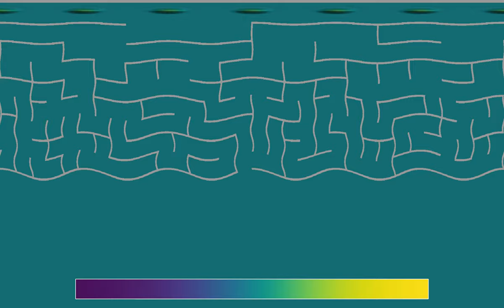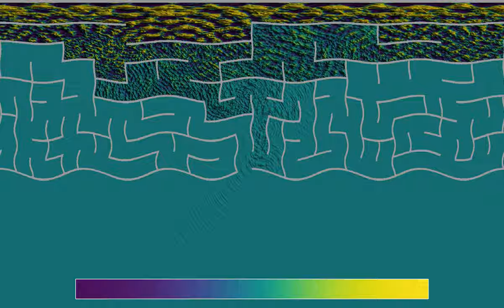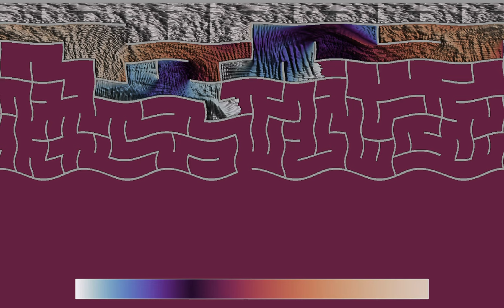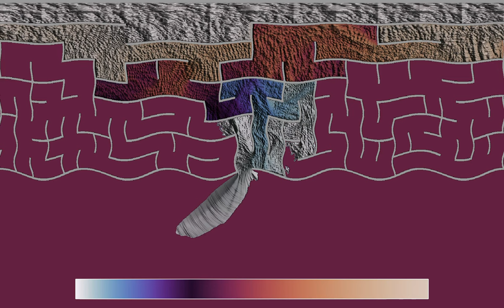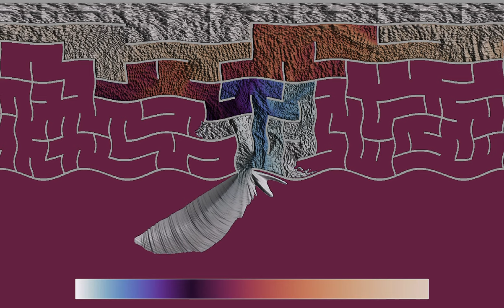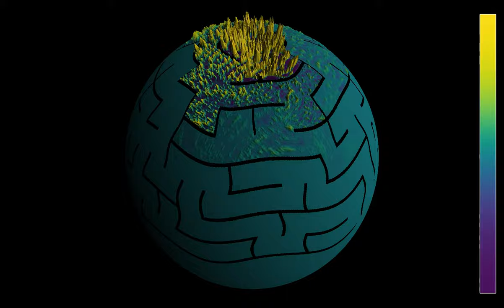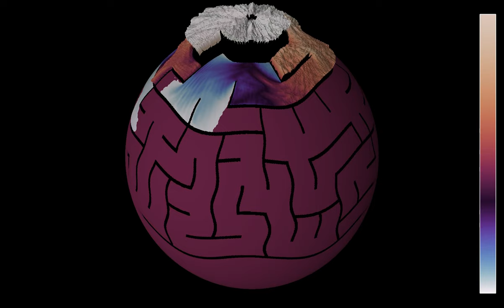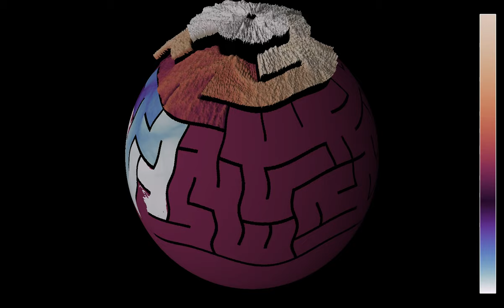Solving a maze with wavy walls on the sphere by using waves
In this variant of the video , showing waves propagating in a maze on a sphere, the walls of the maze have been deformed by periodic oscillations. The reason is that waves had trouble propagating in the previous maze, probably because the walls of the maze at constant latitude tend to reflect waves back to the north pole. The hope is that the wavy walls will help scatter the waves in more different directions.
The initial state of this simulation consists of six sources arranged on a regular hexagon around the north pole of the sphere, and the sources emit pulses at regular time intervals, which should also help the waves propagating.
The video has four parts, showing two different color gradients, and at two different representations:
Wave height (2D): 0:00
Average wave energy, log scale (2D): 2:03
Wave height (3D): 4:24
Average wave energy, log scale (3D): 6:28
The first and third parts show the wave height, while the second and fourth parts show the energy of the waves, averaged from the beginning of the simulation, on a logarithmic scale. In parts 1 and 2, a 2D representation is used, using equirectangular coordinates. In parts 3 and 4, the waves are shown in 3D, as seen from an observer rotating around the sphere at constant latitude.

Color schemes: Parts 1 and 3 - Viridis, by Nathaniel J. Smith, Stefan van der Walt and Eric Firing